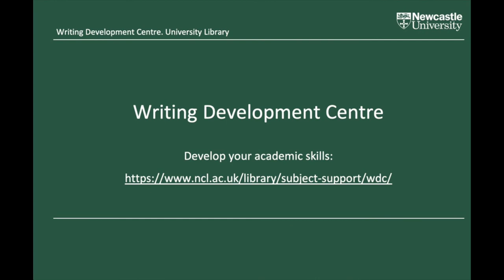Welcome to Newcastle Uni! What is critical reading?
Critical reading is one of the key skills in the step up to university study. It's your responsibility to evaluate the sources you're using to build your argument and ensure they're good quality and fit for purpose. So how do you go about critiquing what you're reading so you can make your own judgments about it? Our tutor Helen has some advice for you!